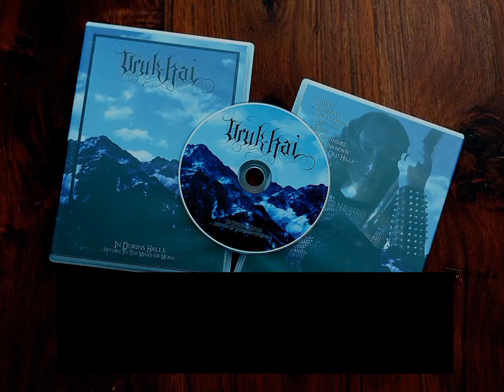URUK-HAI (AUT) 'Over Old Hills' feat. Moloch ➡️ Summoning cover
URUK-HAI (Austria) feat. Moloch (Ukraine)
- Over Old Hills (Summoning cover)
- 2010
- Album: In Durins Halls (Return To The Mines Of Moria)